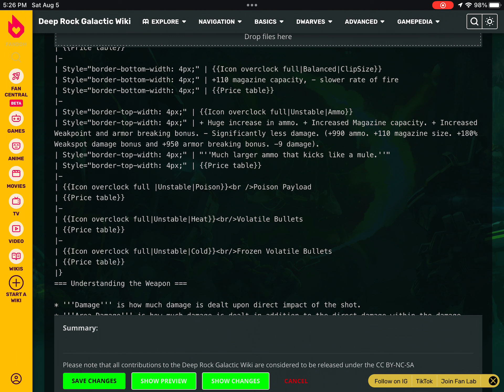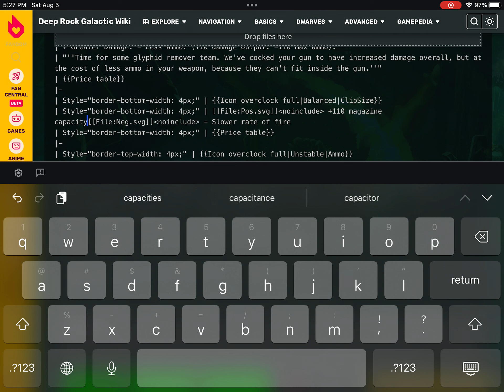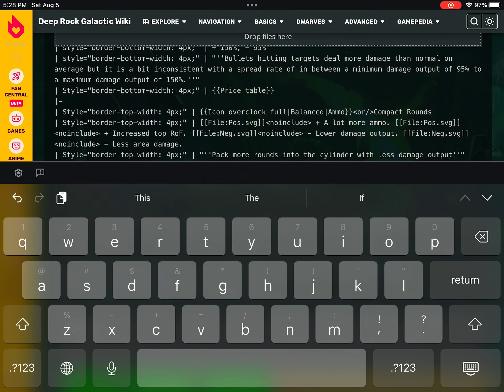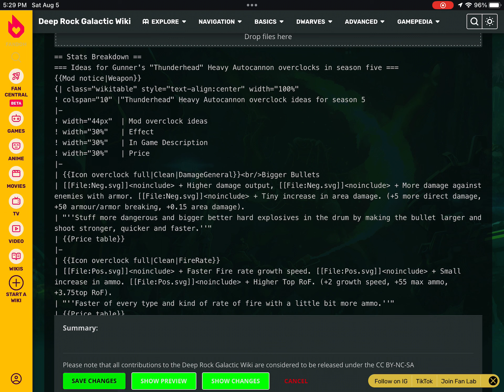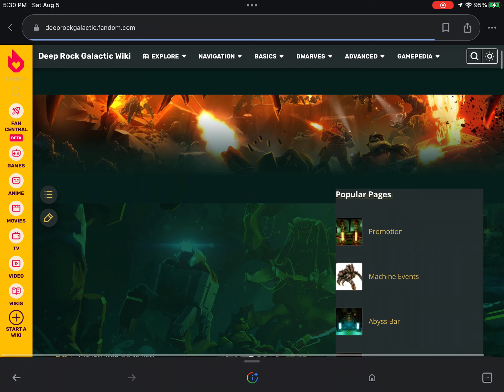Editing the ideas on the wiki